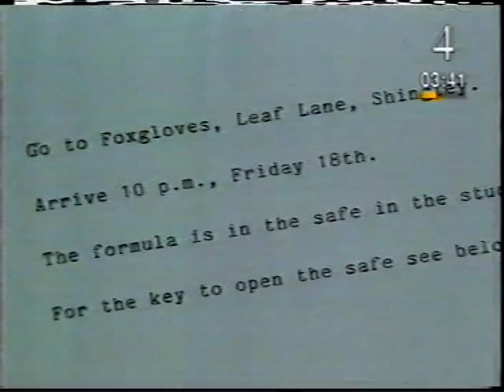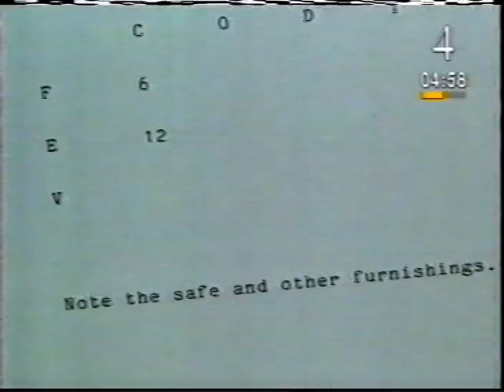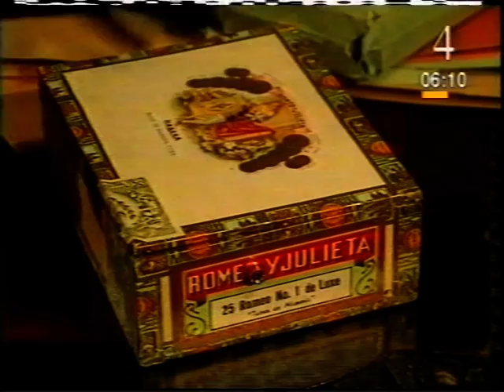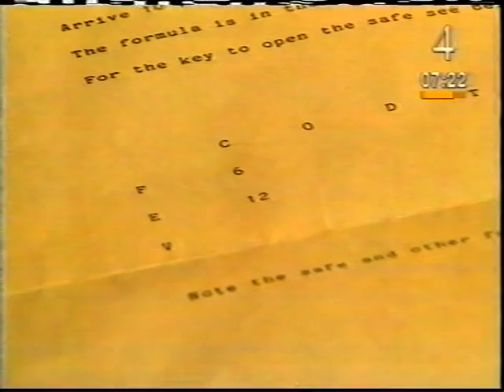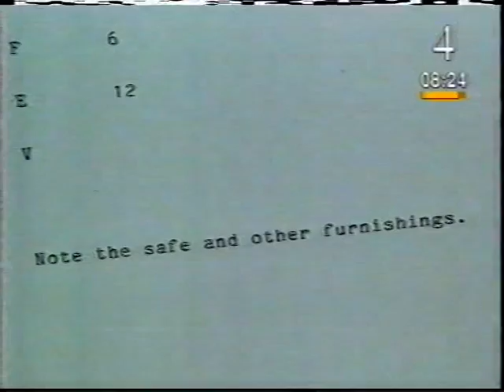Mathspy Episode 4